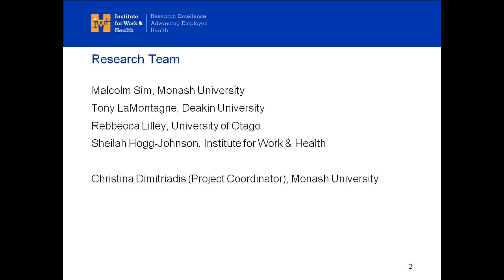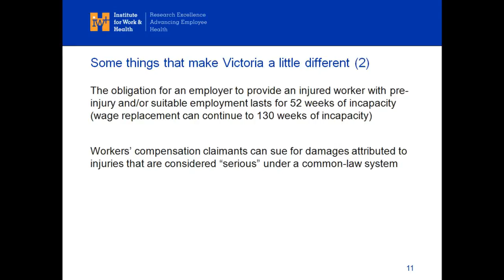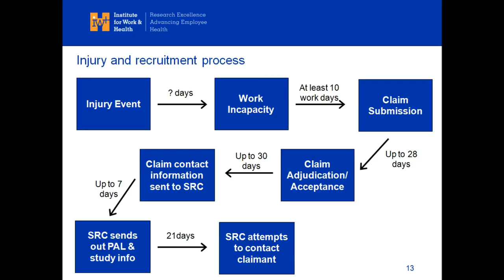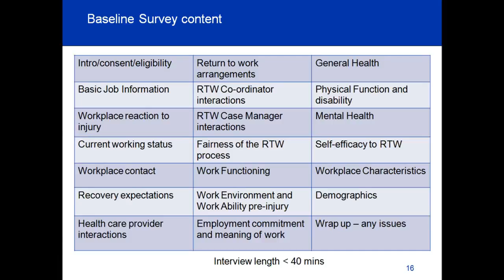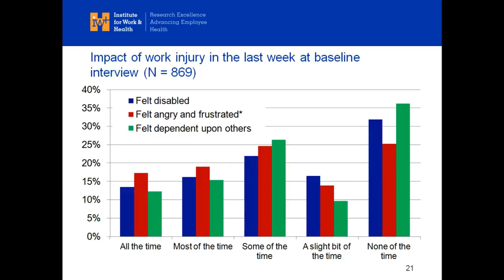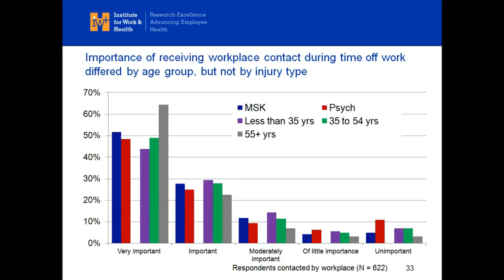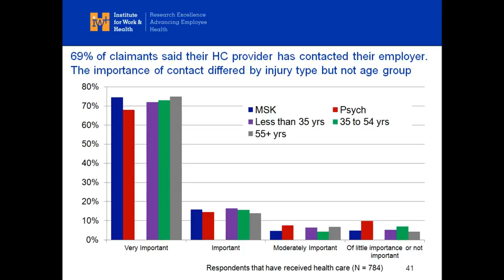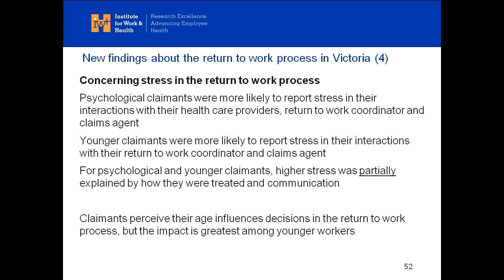Understanding return to work in MSD claims versus psychological injuries, Sep 29, 2015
What are the unique return-to-work challenges facing injured workers at the age of 55 and older? What about the challenges facing those with psychological injuries? Drawing on preliminary findings from a large-scale longitudinal cohort study in Victoria, Australia, IWH Senior Scientist Dr. Peter Smith discusses the differences in return-to-work by age group and by type of injury—and the implications for workers' compensation systems that were designed for worker demographics and work injuries that were very different from today's.